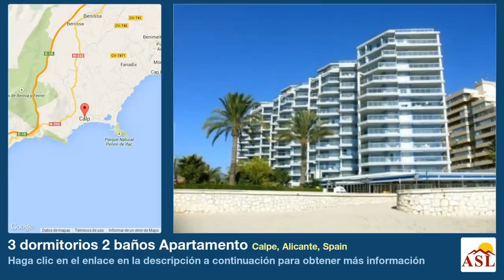3 dormitorios 2 baños Apartamento se Vende en Calpe, Alicante, Spain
Más información en Apartamento se Vende en Calpe, Alicante, Spain con 3 dormitorios, 2 baños

piscina, piscina comunitaria, armarios empotrados